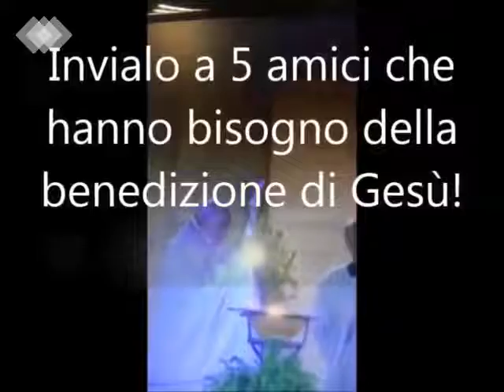Ti dono la mia benedizione: Benedizione Urbi et Orbi di Papa Francesco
Momento indimenticabile: benedizione Urbi et orbi 2020 con Papa Francesco